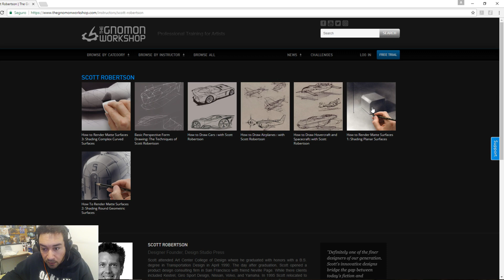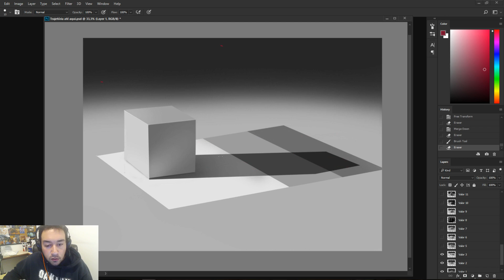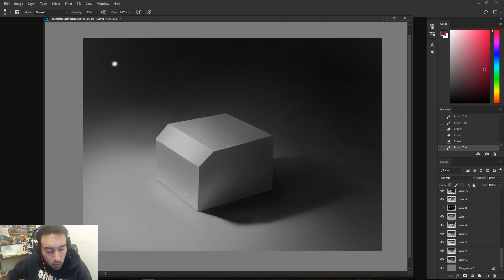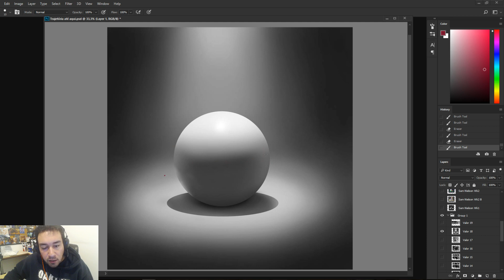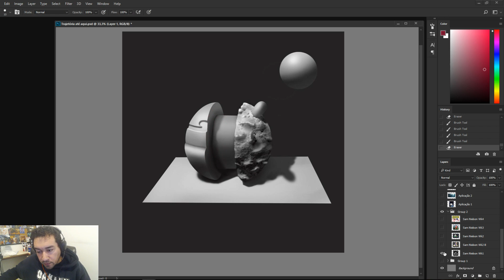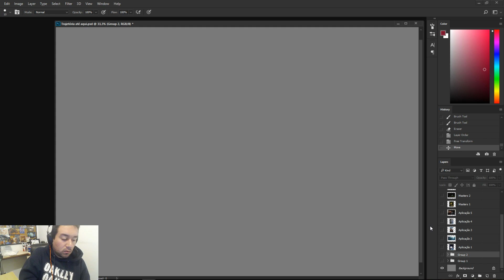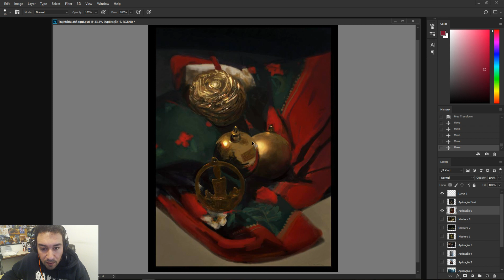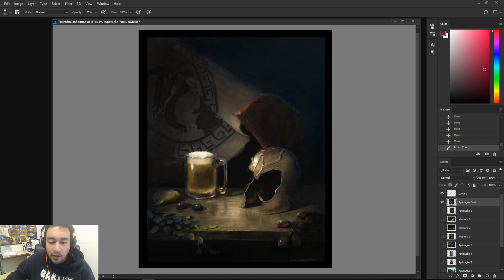Estudando na Schoolism - Minha trajetória na PINTURA DIGITAL